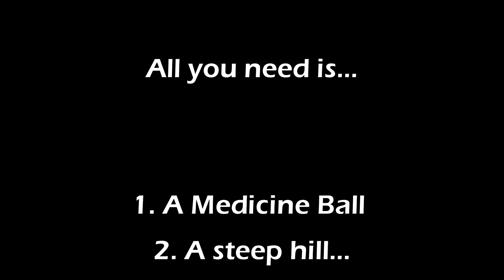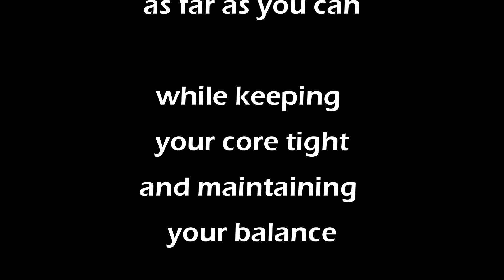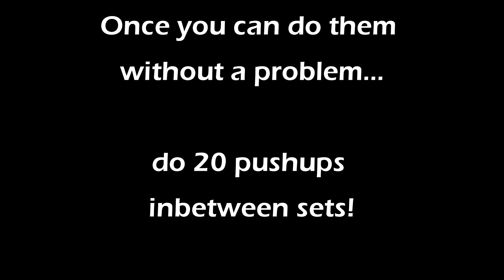Upper Body Workout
This is a workout you can do outdoors. All you need is a medicine ball and a steep hill. You will get a good workout so make sure you are properly hydrated.